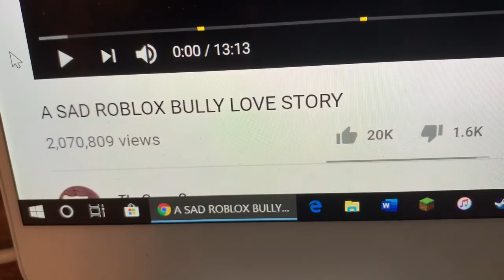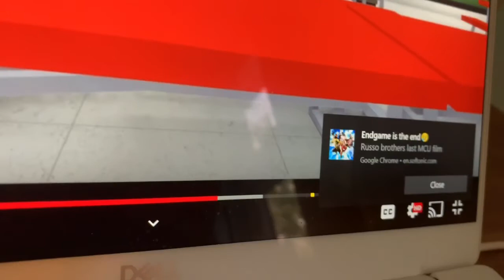Reacting to sad roblox bully story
Yeah. Like n scribe